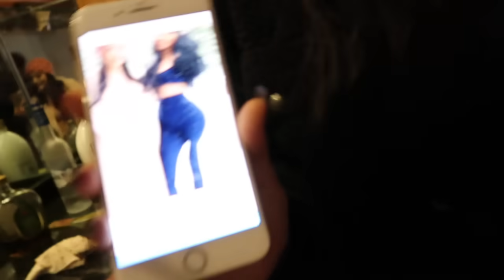THIS TRIP TURNED INTO A DISASTER ..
hi babes!! Welcome back to our monthly description lollll. I hope you guys enjoy this 39 minute video of our Montana trip!

Shop our lashes!

Shop our outfits!

Elsy's

Alondra's

We'll see you babes in our next bideeeeo!